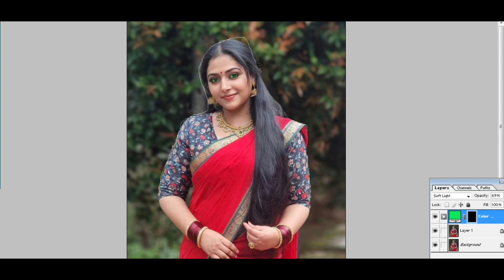10 Ways To Defeat Color Of Your Picture In A Few Time Is Your Worst Enemy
10 Ways To Defeat Color Of Your Picture In A Few Time Is Your Worst Enemy